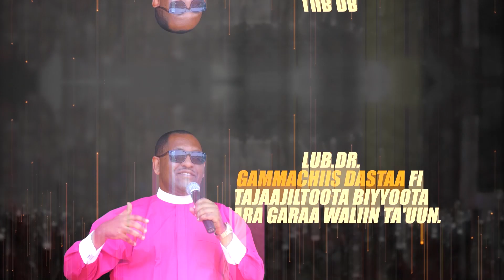GALMA BAR-KUMEEETTI WAL HA-ARGINU! | LEADSTAR | MO'AA TV | JULY 27, 2019